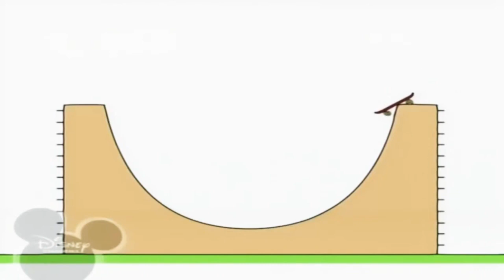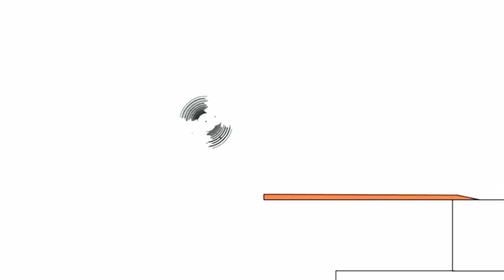16 липня 2021 р.